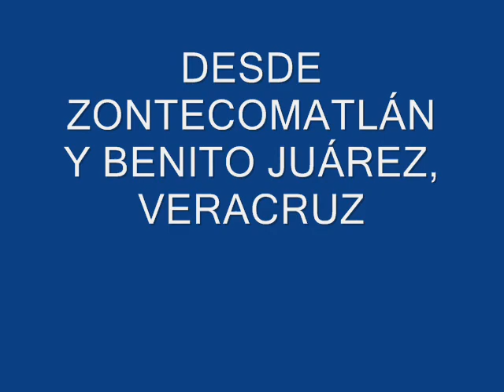GRUPO AÑORANZA MUSICAL Déjenme Llorar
GRUPO AÑORANZA MUSICAL

INTEGRANTES:
EDUARDO FUENTES CASTRO (CANTANTE)
ELPIDIO RAMÍREZ ESPINOZA (BAJO)
JUAN DEL ÁNGEL MURILLO (CANTANTE)
VICTOR HUGO VILLEGAS OLIVARES (GUITARRA)
JORGE TORRES SOLÍS (REQUINTO)